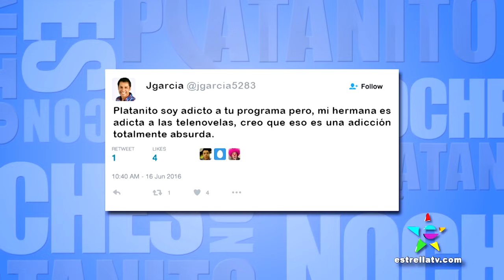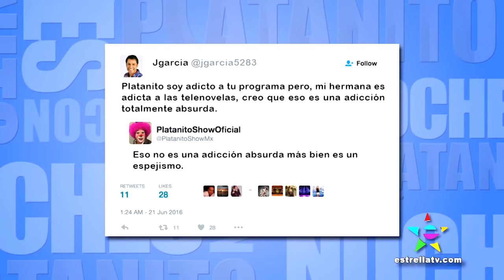LA "CHUPITOS", LUIS DE ALBA, NAIDELYN NAVARRETE, ARIADNA MURO, Y INTOCABLE.mov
NOCHES CON PLATANITO 422